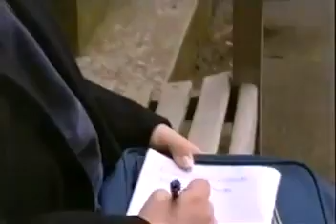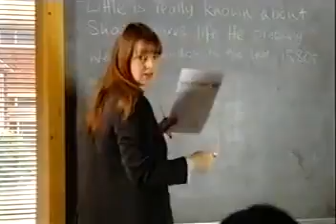Grange Hill // Series 25 Episode 4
Amy secretly writes a letter to her long lost father and her mother gives her worrying news. Vikki breaks off with Danny when she learns he's not going to Uni.